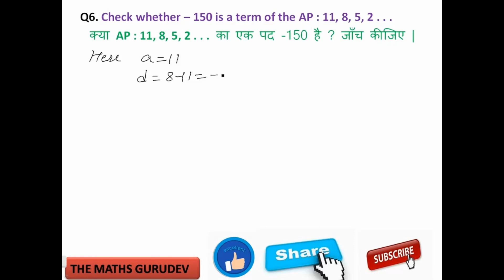Exercise 5.2, Question 6, Class 10 Mathematics, trigonometry, trikonmiti, NCERT Solutions,